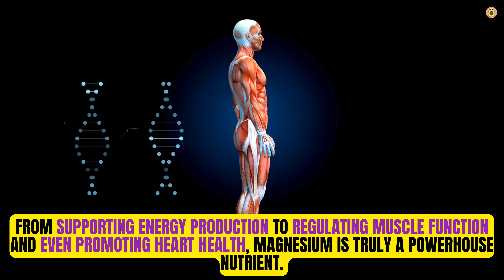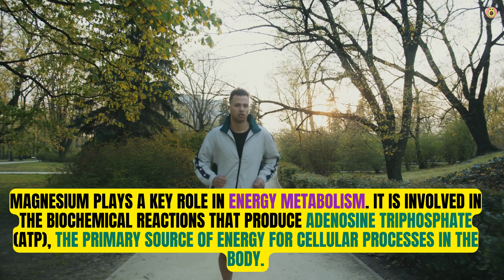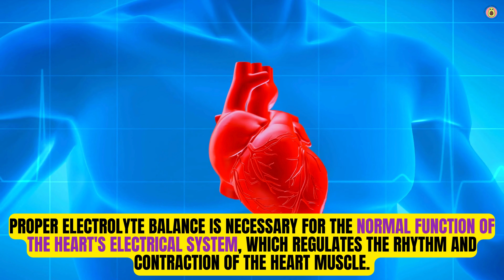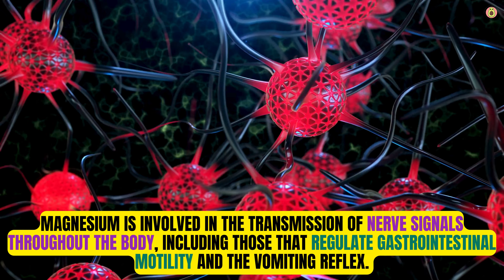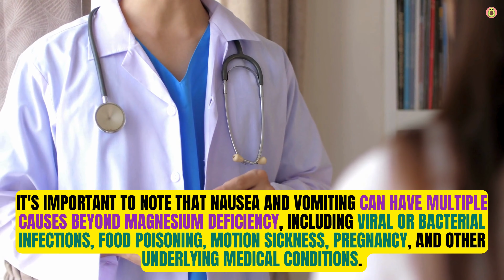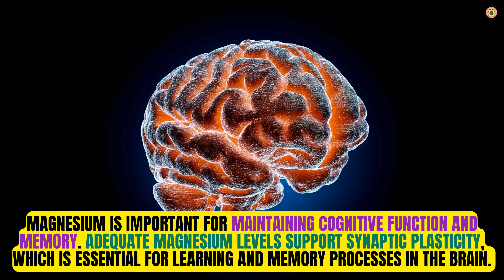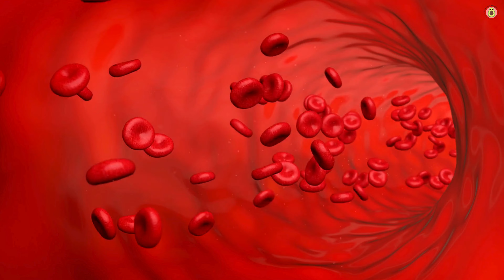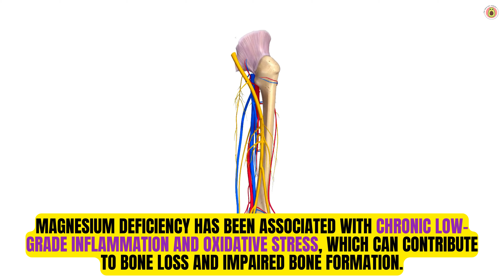Top 7 Magnesium Deficiency Symptoms 😵‍💫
Get ready to dive into the world of magnesium deficiency symptoms with us! 🌿

In this video, we're exploring the top signs that your body might be telling you it needs more magnesium. From muscle cramps and fatigue to irregular heartbeats and mental fog, we've got you covered. 🏃‍♂️💤💓🧠

Discover why magnesium is so important for your overall health and well-being, and learn how to recognize the subtle signals your body may be sending. 💪💡

So grab a cozy seat, sit back, and let's uncover the mysteries of magnesium deficiency together! Let's get started! 🎬👍